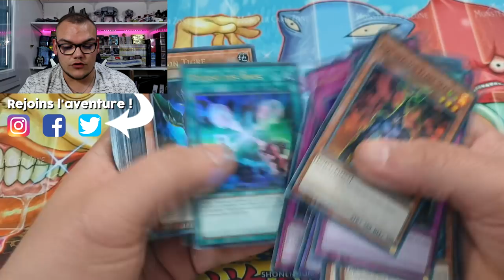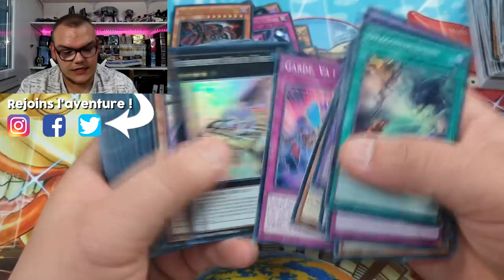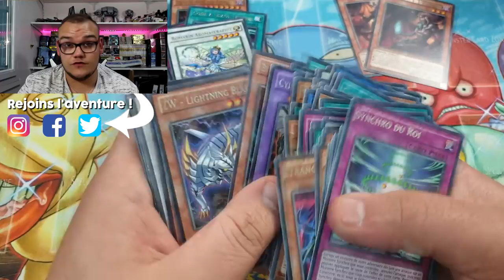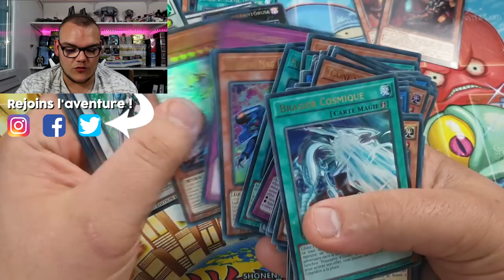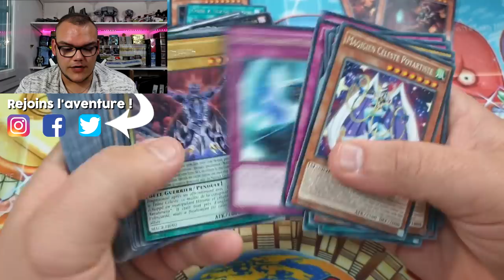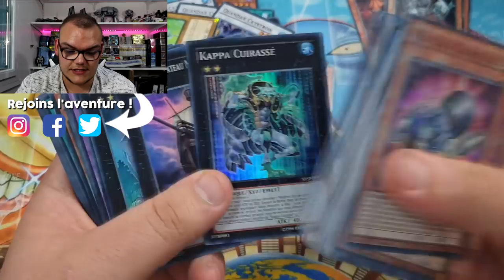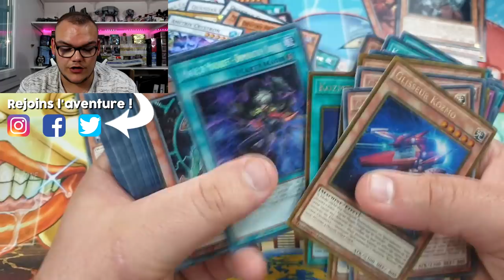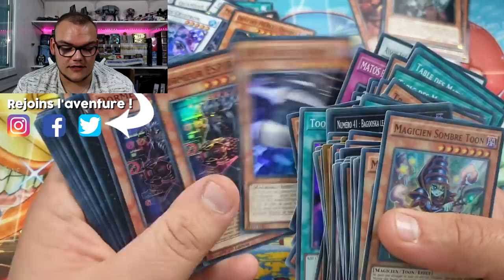CETTE COLLECTION CONTENAIT PLUS DE 18 000 CARTES ! 😮 (Je me suis fait arnaquer ?) | PARTIE 1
J'ai acheté cette collection contenant plus de 18.000 cartes UNIQUEMENT sur quelques photos, très peu de détails la concernant avant de la recevoir et j'ai eu le droit à une "mauvaise surprise" : je vous explique dans la vidéo !